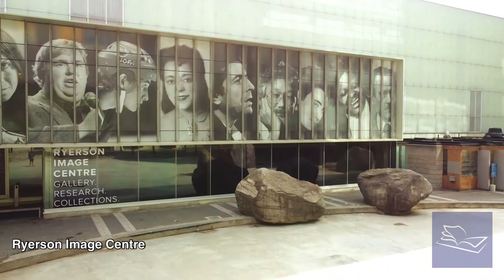RYERSON / TMU UNIVERSITY:5 MUST KNOWS BEFORE ACCEPTING AN ADMISSIONS OFFER & GOING TO RYERSON / TMU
Before you accept your offer and go to Ryerson University watch this video! We cover the 5 things you must know before going to Ryerson!

Ryerson is an excellent school located in downtown Toronto - but university life can be overwhelming! In this video, we explain what your student experience will be like, how to navigate the campus and what life could look like after graduation!

Filmed using DJI Mini.

ABOUT RYERSON

Ryerson University is on a transformative path to become Canada’s leading comprehensive innovation university. Located in the heart of Toronto, one of the world’s most culturally diverse cities, Ryerson offers high-quality programs enhanced by real-world knowledge through internships and co-ops.

Ryerson offers more than 100 undergraduate and graduate programs, opens in new window.  Culturally diverse and inclusive, the university is home to 45,600 students, including 2,700 master's and PhD students, more than 3,000 faculty and staff, and more than 198,000 alumni worldwide.

Ryerson is a leading university in Ontario and is home to The G. Raymond Chang School of Continuing Education, Canada's foremost provider of university-based adult education, facilitating access to the university’s renowned, professionally relevant courses and programs.

Through its programs and zone learning, a pioneering approach to experiential learning that is transforming entrepreneurial education in Canada – Ryerson is shaping the next generation of innovators and entrepreneurs.